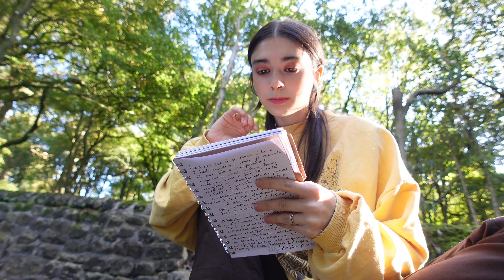Olivia's Sanctuary | An Autumn Talk of Religion, Words and Identification with the Universe/God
Hey there,
Skip to 3 mins if you don't want to listen to/watch me babbling and get to the actual intended talk...

Religion is important to me in life now. I don't follow any one specific religion but I understand and appreciate that each religion, at its base, is in fact spiritual enlightenment. It's the centre of self but the absolute opposite of self centred. How contradictory are words?! I truly love them. You can use the same words in a different order and they can completely oppose one another.

How wonderful to be able to read these words in front of you right now and how wonderful it is for me to write them. I overflow with joy whenever I write, even simple things. I love language.

So welcome to my Sanctuary where I discuss many aspects of life. I like to imagine that this is a place for guidance towards a lighter existence but would never want to take credit for helping anyone, you have helped yourself and the Universe is always leading BACK to your natural state, which is the clear, pure, loving spirit.

Olivia x